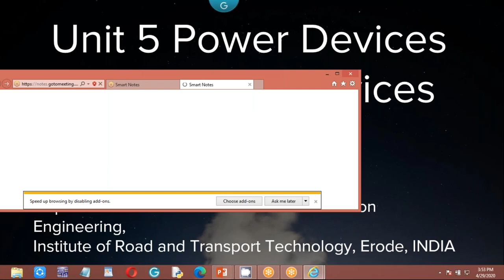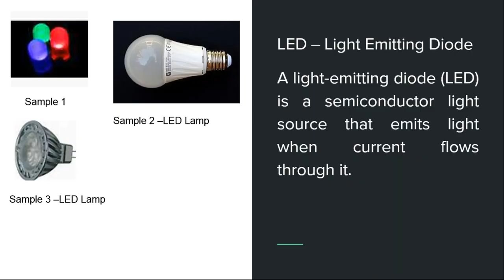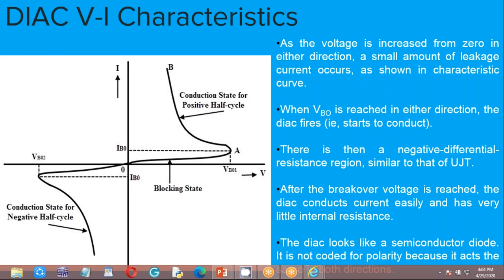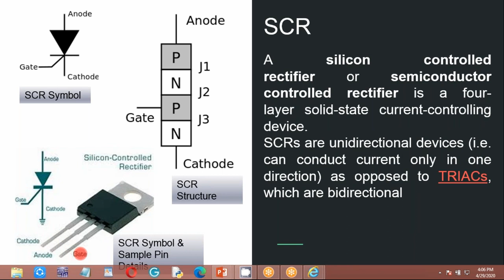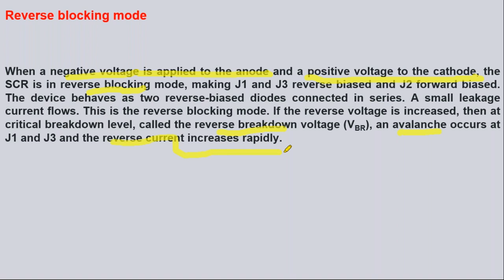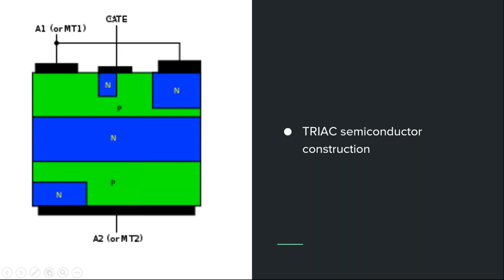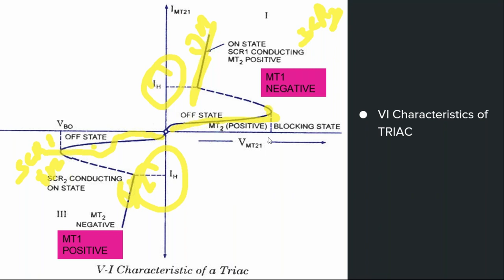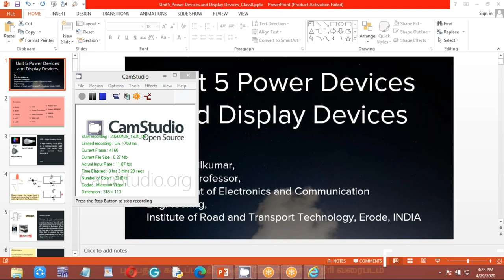Electronic Devices-Unit 5-Power Devices and Display Devices-Class 8-GoToMeeting-in Tamil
Electronic Devices-Unit 5-Power Devices and Display Devices-Class 8-GoToMeeting-in Tamil. DIAC, SCR, TRIAC.